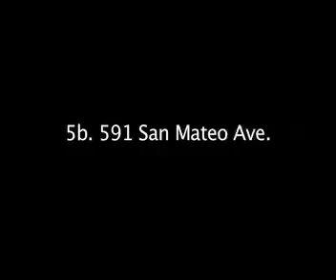San Bruno Planning Commission Meeting 5b. 591 San Mateo Ave.